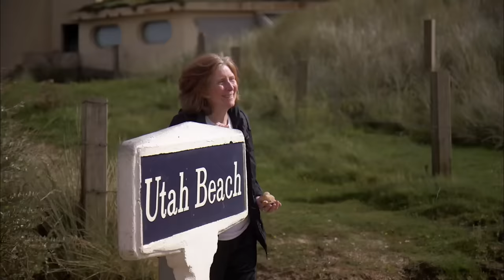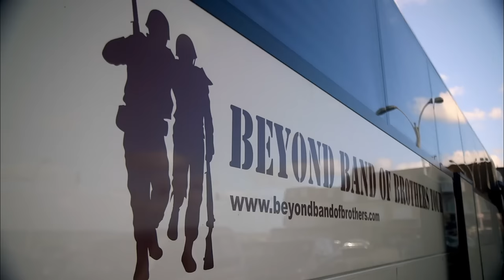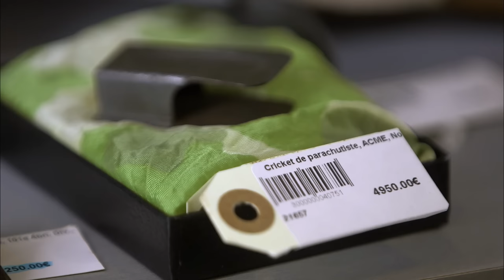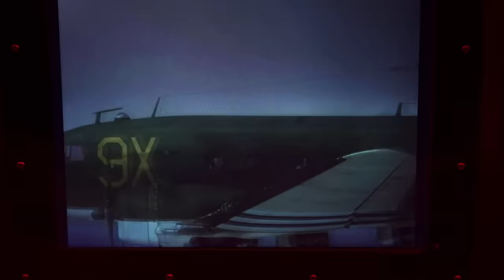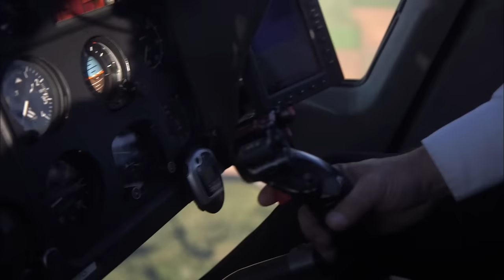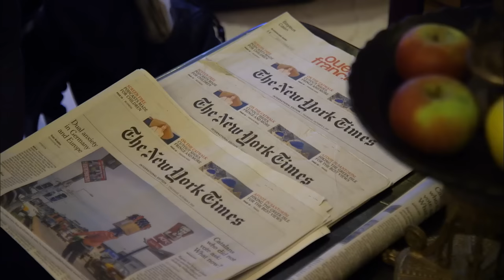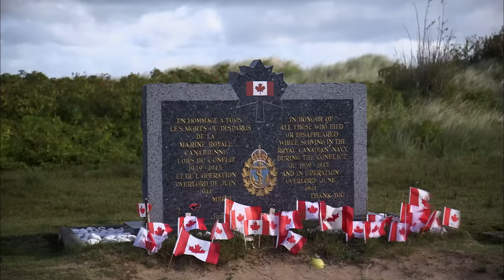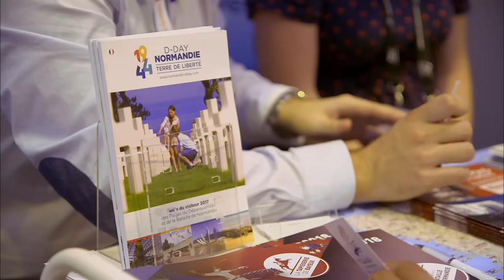Normandie, le bon filon du tourisme mémoriel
Le 6 juin 1944, les soldats alliés débarquent sur les plages de Normandie, changeant le cours de la Seconde Guerre mondiale. Près de 75 ans plus tard, cinq millions de touristes déferlent sur les sites du « D-Day ». Et aujourd'hui, la Normandie tente de tirer le meilleur parti économique de ce tourisme du Débarquement, des biscuits « parachutes » à l'hôtellerie spécialisée dans la clientèle américaine. Mais le Débarquement profite surtout aux 94 musées spécialisés de la région. Les collectionneurs d'antiquités militaires se sont eux aussi lancés dans la course aux vacanciers. Et au D-Day Experience, le visiteur peut revivre, dans un authentique avion C-47, cette fameuse nuit du 5 au 6 juin 44. Immersion dans ce tourisme mémoriel qui, des hôteliers aux directeurs de musées, des passionnés d'histoire aux commerçants, rapporte bénéfices et emplois.
Réalisateur : Jean-Christophe Chatton